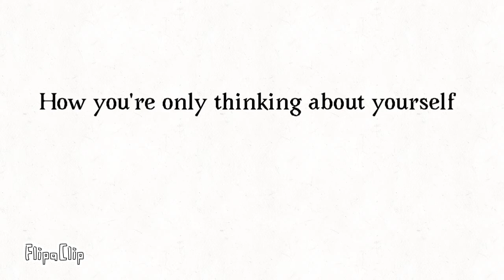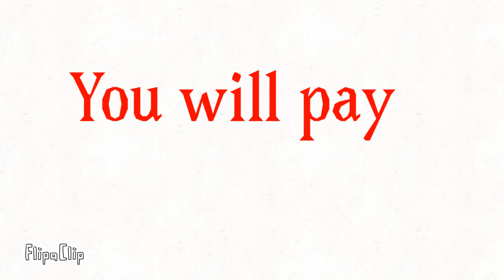Wolf In A Sheep’s Clothing PMV [Wildcraft] Gift for Taiga